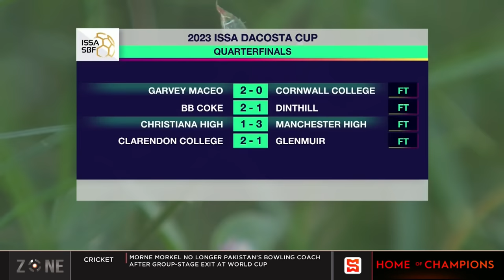DaCosta Cup semifinalists determined, Clarendon College tackle Garvey Maceo next Wednesday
The Zone review DaCosta Cup quarterfinal matchups annd preview the DaCosta Cup semifinals.

ISSASBF # ManningCup